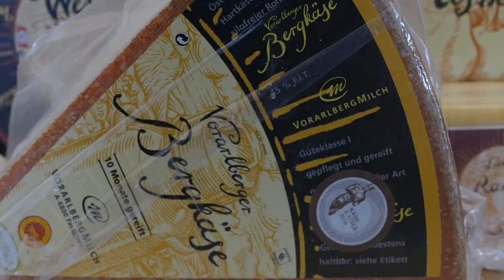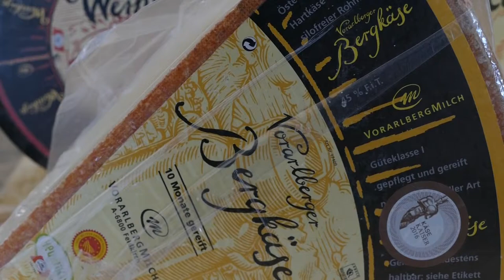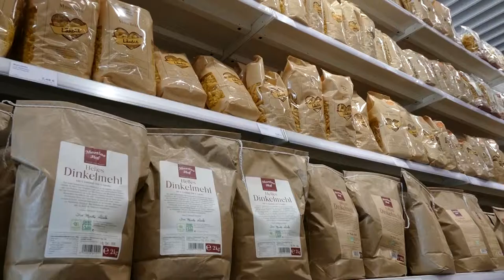V Milch Lädele - Imagefilm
Käse und Milchkultur pur im V-Milch Lädele in der Noflerstraße 62 - direkt bei der Vorarlberg Milch